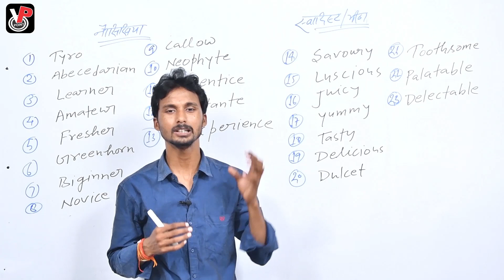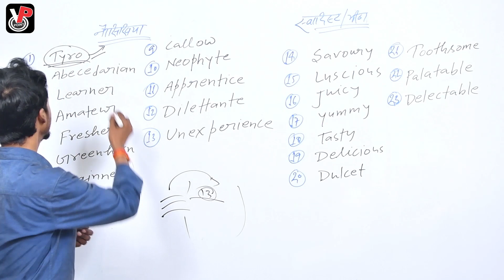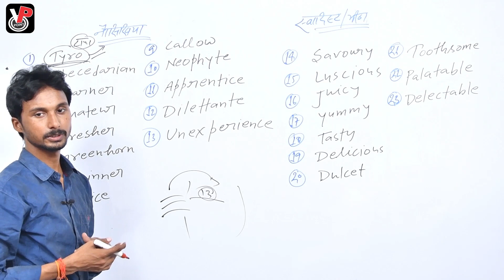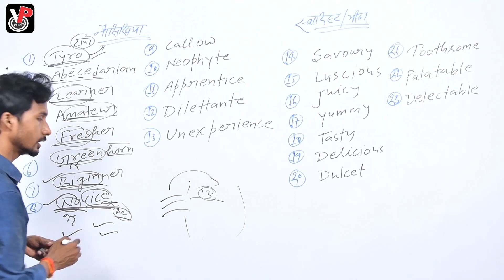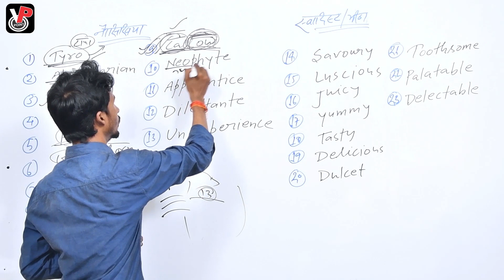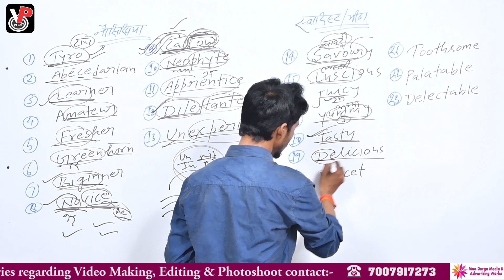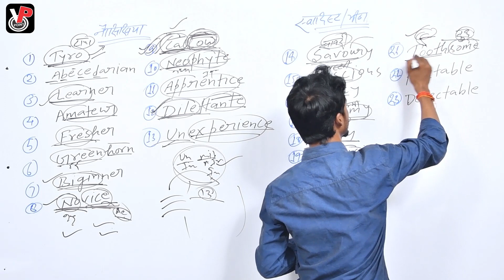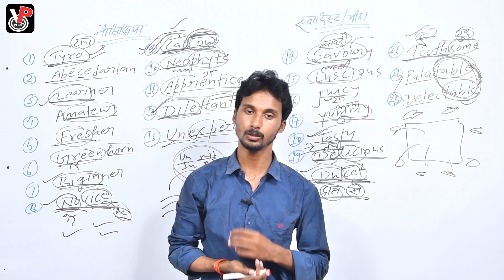English Word Power // Target 50,000+word // By Amar Sir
Super fast English trick